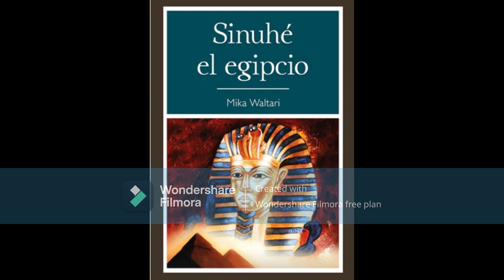35 Waltari, Sinuhé el Egipcio, Libro XIV, Capítulo #4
Título:   Sinuhé el Egipcio
 Autor:   Mika Waltari
Traducción: Manuel Bosch Barret
Voz:   María Margarita Zago Mazzocco

Reseña:
En el ocaso de su vida, el protagonista de este relato confiesa: "porque yo, Sinuhé, soy un hombre y, como tal, he vivido en todos los que han existido antes que yo y viviré en todos los que existan después de mí. Viviré en las risas y en las lágrimas de los hombres, en sus pesares y temores, en su bondad y en su maldad, en su debilidad y en su fuerza". Sinuhé el egipcio nos introduce en el fascinante y lejano mundo del Egipto de los faraones, los reinos sirios, la Babilonia decadente, la Creta anterior a la Hélade..., es decir, en todo el mundo conocido catorce siglos antes de Jesucristo. Sobre este mapa, Sinuhé dibuja la línea errante de sus viajes; y aunque la vida no sea generosa con él, en su corazón vive inextinguible la confianza en la bondad de los hombres. Esta novela es una de las más célebres de nuestro siglo y, en su momento, constituyó un notable éxito cinematográfico.
Sinhué, anciano y exiliado en la costa del Mar Rojo, recuerda los eventos de su vida, en la era del faraón Akenatón (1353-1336 a.C.), en esta novela narrada en primera persona. Su voz es cínica, amarga y decepcionada, pero se enfrenta al relato de una vida apasionante: su infancia como huérfano adoptado por un médico, su trabajo como médico de la corte real, su historia de amor con la fabulosa Nefernefernefer, la traición que le rompió el corazón, el exilio, los viajes, su nueva relación romántica con la trágica Merit... La vida de Sinhué atraviesa Egipto, Siria, Creta o Babilonia y, al acompañarlo, nos convertimos en testigos de conspiraciones y traiciones reales, rituales y fugas, tesoros, riquezas, amor y muerte.
Para escribir su novela, Mika Waltari combinó varias biografías del verdadero Sinuhé y de Akenatón, el décimo faraón de la dinastía XVIII de Egipto. Lo hizo tomándose algunas licencias poéticas por el bien de la trama, pero cuidando al detalle su descripción de la vida en el antiguo Egipto: su fascinación por esta época desde que era un niño, alimentada por sus visitas a diferentes museos de egiptología y por sus incontables lecturas, queda reflejada en la novela. Su retrato, que nos transporta a esa época tan ajena a la nuestra, no solo convence a los ingenuos lectores: los expertos en este período histórico han aplaudido el acercamiento de este finlandés a una cultura tan alejada de la suya.

Fuente de la Reseña:
Información consultada el 10 de julio de 2023 en el sitio web: Qué libro leo
Nomad Places - Desert Middle Eastern. Composer: Francesco Biondi (IPI: 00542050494) ISWC: T-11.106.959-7 Música Desierto, Islámica y Islamico. De uso gratuito. Licencia de contenido.